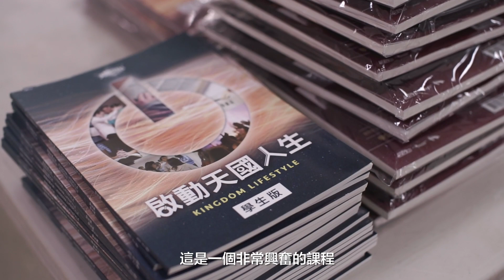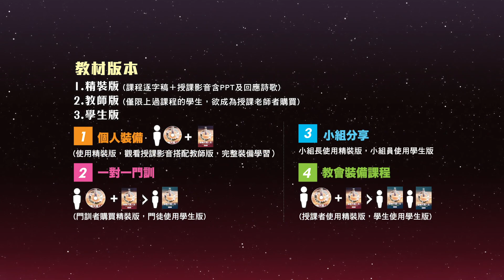「幫助個人生命及地方教會的建造，打下美好的基礎。」《啟動天國人生》課程介紹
天國文化裝備課程─啟動天國人生

課程內容：
第一課  天國救贖計劃
第二課  君尊皇族的覺醒
第三課  永遠的幫助者
第四課  與神親密
第五課  聆聽神的聲音
第六課  神的家
第七課  作家事
第八課  十一與奉獻的真諦
第九課  向世界傳揚好消息
第十課  彰顯天國的大能

天國文化裝備課程系列介紹網站
開課相關資訊請上